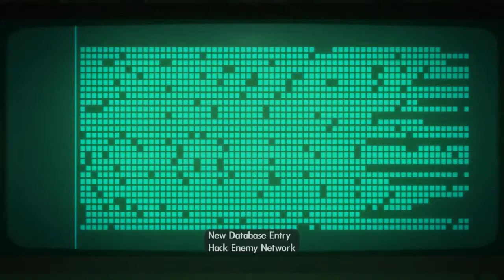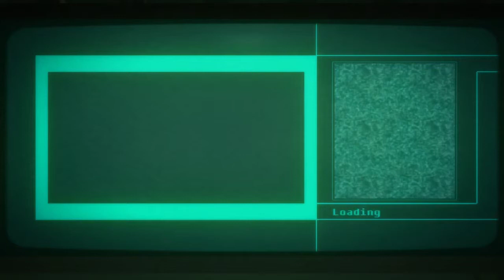Bionic Commando: Rearmed - German Ass-Guy - Part 1 - DoTheGames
I WANT ZE PINK ONES WITH ZE TASSLES